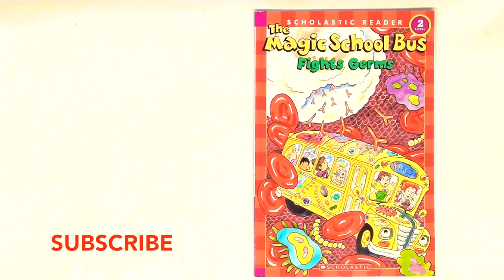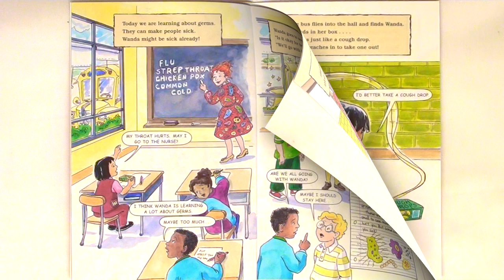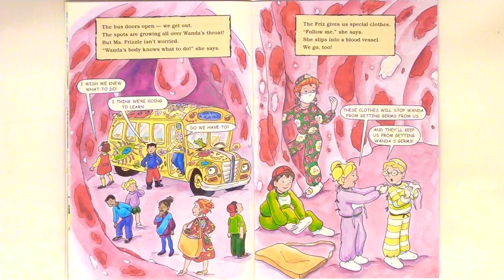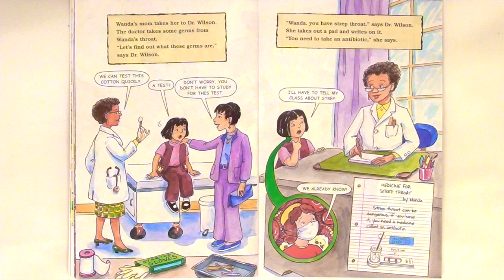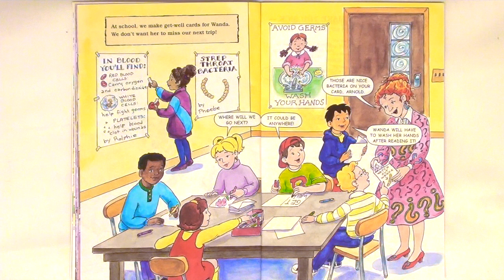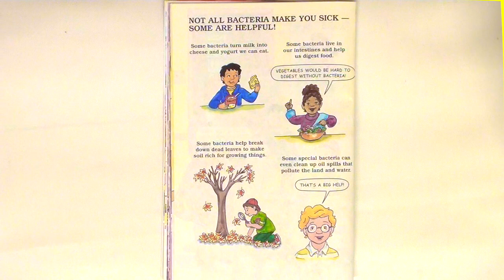THE MAGIC SCHOOL BUS "FIGHTS GERMS"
Wanda is sick! Ms. Frizzle and the class will get a close look at her sore throat, but what will happen when Wanda's body mistakes the kids for germs?? Learn all about how our bodies fight germs. Climb aboard the Magic School Bus to find out!

By: Kate Egan
Illustrated by: Carolyn Bracken